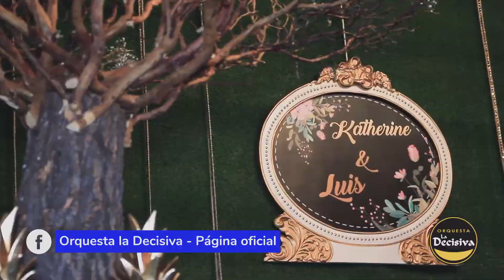SALÓN STAR PALACE INDEPENDENCIA - ORQUESTA LA DECISIVA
Amigos, es simple, somos una marca, somos Orquesta La Decisiva, cantamos al amor.😎

Esta vez estuvimos en Star Palace.